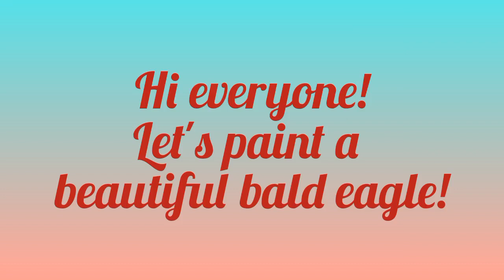Bald eagle abstract watercolor painting | Step by step tutorial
Hello everyone!
Today we will draw and paint a beautiful bald eagle with rose flowers in abstract style.
Just reduce the speed or pause the video to learn the same and create your own masterpiece.
Materials used:
* Watercolor paper 300 GSM
* Camel Watercolor Cakes
* Round brush 9, 6
* Fineliner brush 00
* Black pen, ruler, pencil, masking tape
Easy eagle painting for beginners | Step by step painting | Bald eagle painting | Easy bird painting | Step by step watercolor painting | Painting for beginners | Watercolor for beginners | Watercolor tutorial | Watercolor painting tutorial